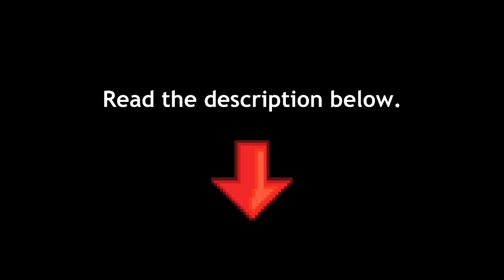Rockman 6 Intro - Mega Man 6 Guitar Playthrough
Some time ago I asked you a question about mp3's.
I gathered your suggestions.
Mp3 download will appear with the last episode of the series.
Some of you are surprised that my music is free, and suggesting that I should get paid for this.
But every goddamn time I get comments from haters (criticism =/= hate), I wonder "why am i doing this for free?".
Here's the compromise: mp3 download will be free for 2 weeks.  If you'll miss, let me know.
Cheers.